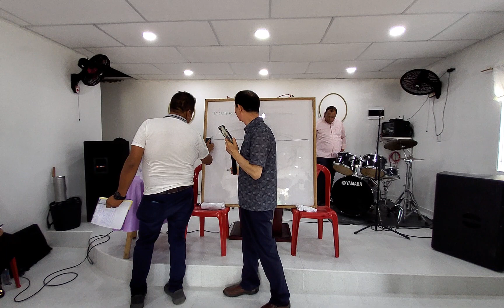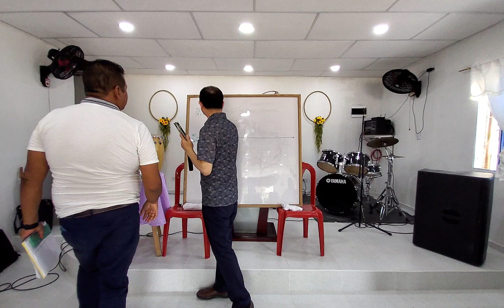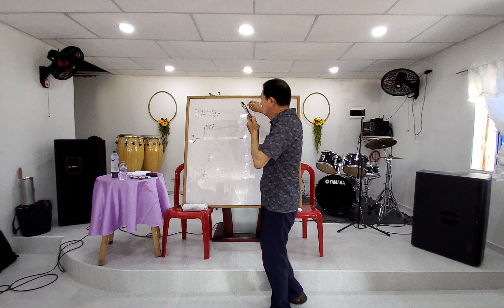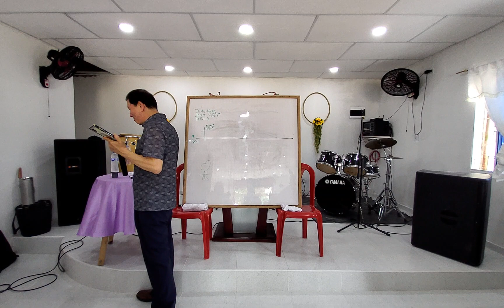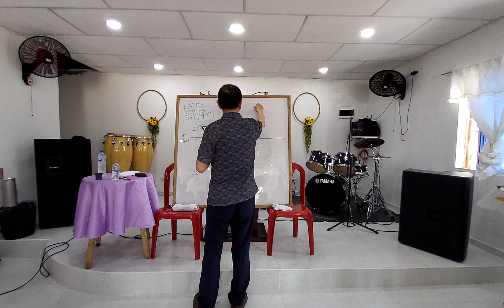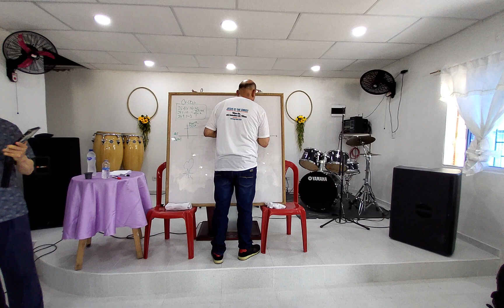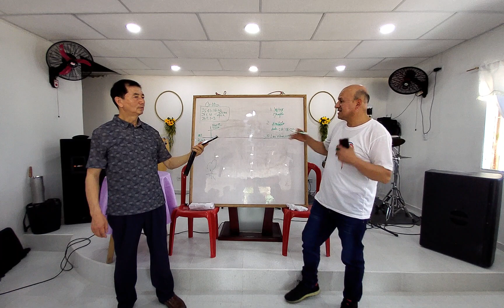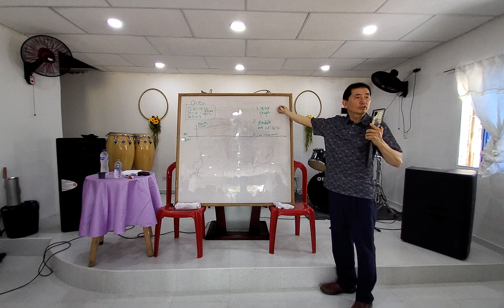27 Junio 2022 / Colombia Barranqilla / Intensivo 1-1